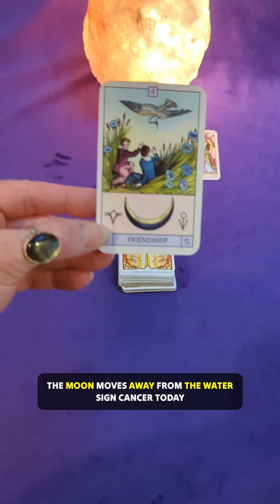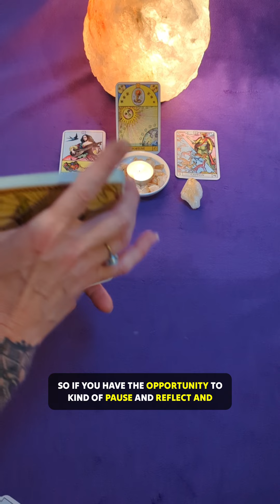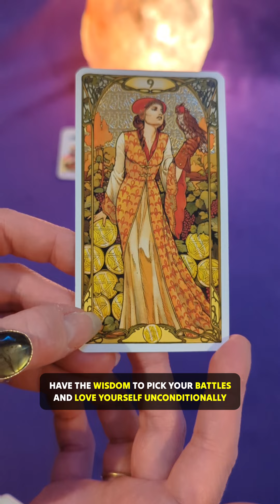Is humor your remedy? Or do you breathe fire on your enemy? Watch your daily Astrology and Tarot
Is humor your remedy? Or do you breathe fire on your enemy? Watch your daily Astrology and Tarot update now to find out what you can expect from the energies today ✨❤️✨ I am a Clairvoyant, Psychic Medium, and I have been reading Tarot and studying Astrology for over 30 years. It is my goal and my honor to enlighten, uplift, and empower.

Full length horoscopes are on YouTube, and you can book a private reading with me from anywhere in the world at www dot QueenBeeTarot dot net.

 Blessed be!